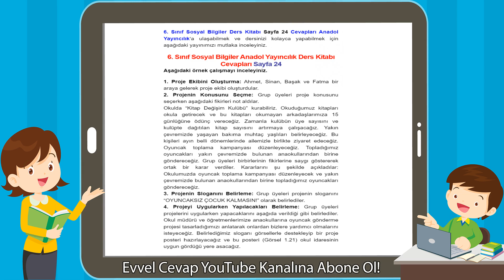6. Sınıf Sosyal Bilgiler Anadol Yayıncılık Ders Kitabı Cevapları Sayfa 24